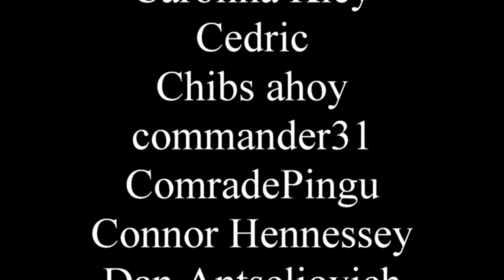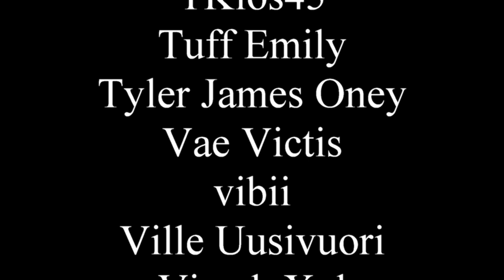Empire of Man is an Unexpected Delight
The Queen is Red! Long live the Queen! Wait, I already did that one.

0:00 - No spoilers
15:17 - Spoilers